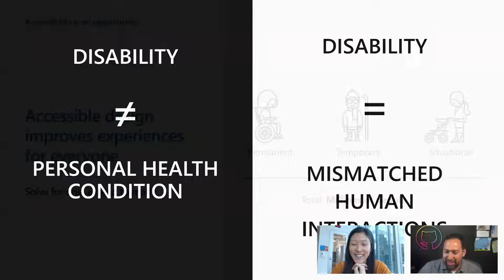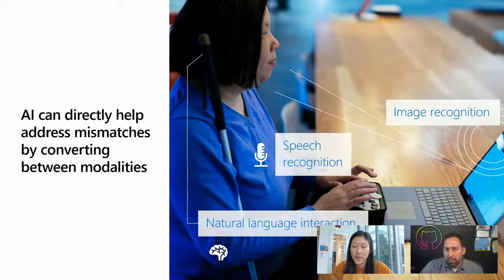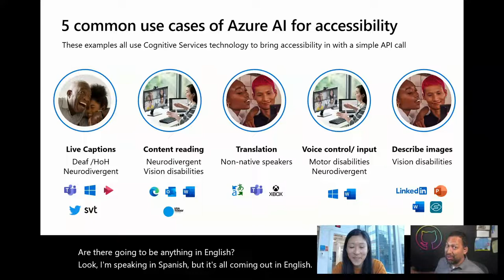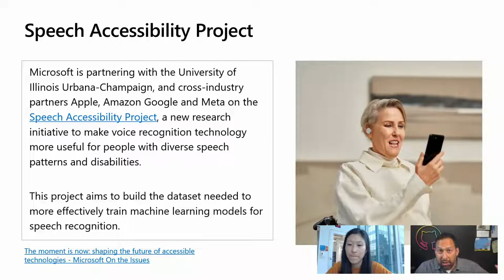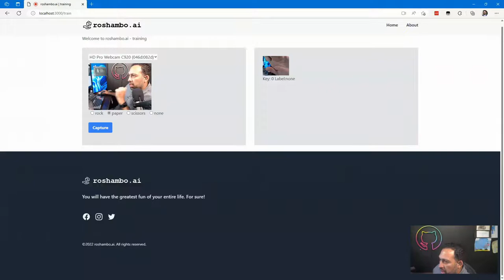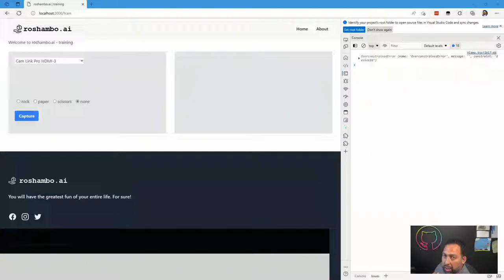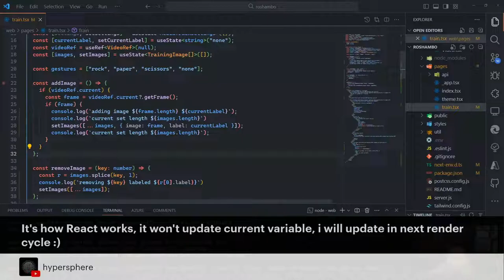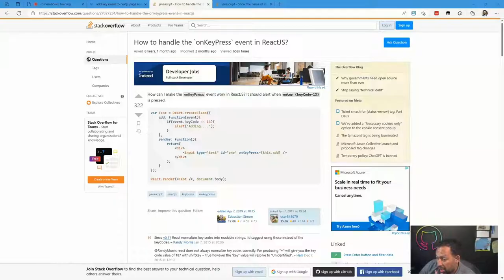AI Show Live - Using AI to Make Experiences Accessible and Inclusive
Today, we’ll be joined by Ailsa Leen to talk about the use of AI for accessibility. She’ll tell us about all the ways that Cognitive Services are already being used to benefit accessibility, and the importance of including people with disabilities in any innovation that we do in this area.

Chapters:
00:00 Stream begins
02:36 Welcome to the AI Show Live
04:55 On today's show
08:11 Welcome Ailsa Leen
12:35 Accessibility overview
14:20 A11y at Microsoft
19:56 Using AI to Make Experiences Accessible and Inclusive
30:32 Speech Accessibility Project
31:17 Learn more and Register for the March 8th Ability Summit
32:49 Q&A
37:55 Back to work on Roshambo
01:02:02 Wrap

Join us every Monday, for an AI Show livestream on YouTube